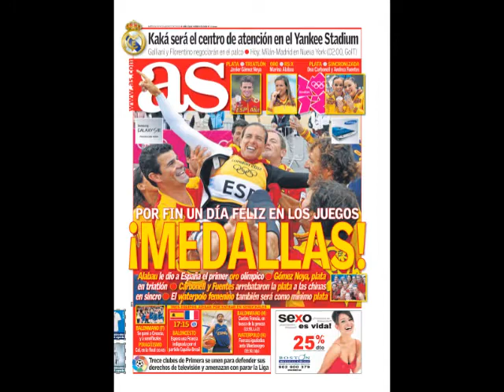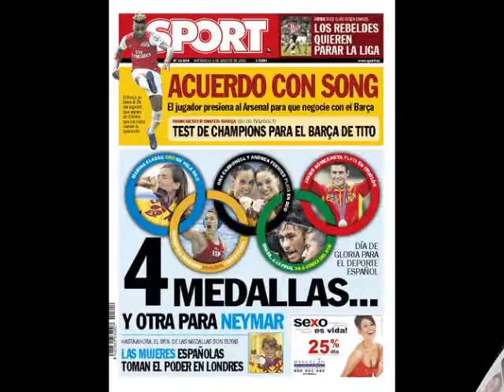Homenaje a Marina Alabau en el Club Náutico Sevilla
Vídeo realizado para el homenaje llevado a cabo el 4 de septiembre.